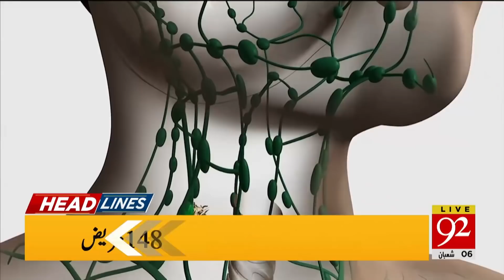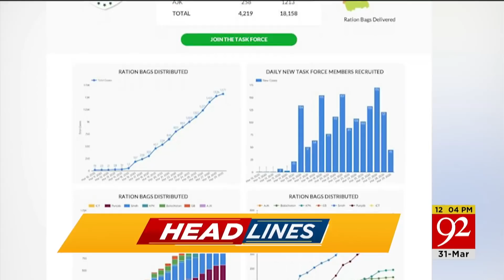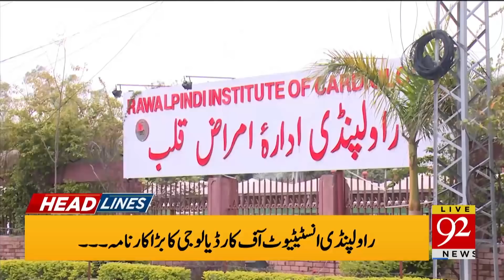News Headlines | 12:00 PM | 31 March 2020 | 92NewsHD